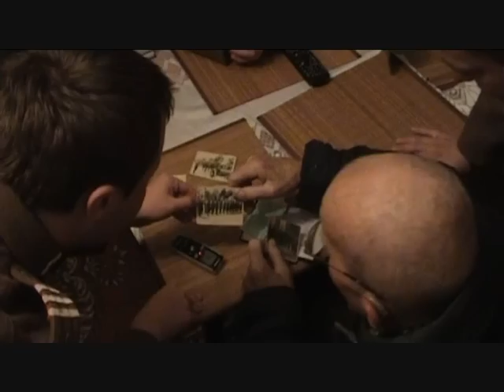Ocalić Pamięć żołnierze 10pp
Wspomnienia żołnieryz 10 Pułku Piechoty z Łowicza służący przed 1939 oraz w kampanii wrześniowej. Na filmie pan Józef Drzewiecki opowiada o swoich wojskowych i wojennych przeżyciach